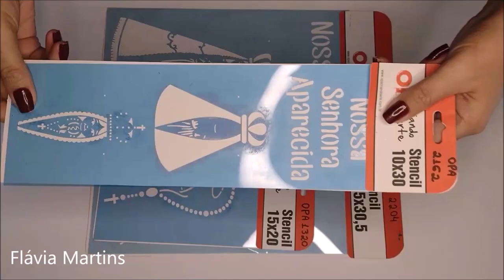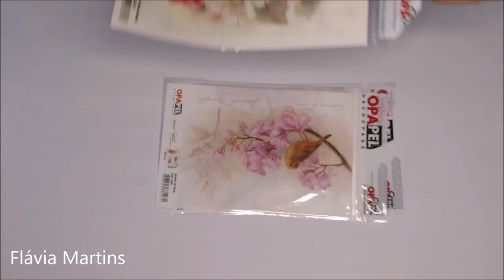Stencil para pintura em tecido da OPA CRIANDO ARTE - Flávia Martins